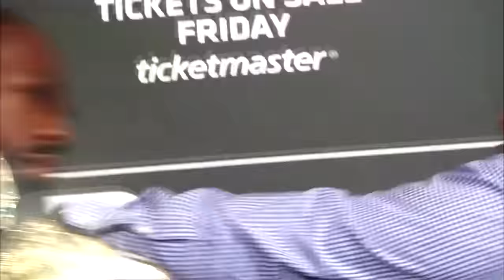MMA Motivation - Adversity is what makes you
Recently I made an MMA motivation video based on one of Joe Rogan's podcasts. Mostly from fresh UFC events. Enjoy!

M U S I C: Russian Circles: Hexed All

MMA fighters:

0:05 - Yoel Romero @ UFC 194
0:07 - Jacaré Souza @ UFC 194
0:10 - Andrei Arlovski @ UFC 195
0:12 - Luke Rockhold @ UFC 194
0:16 - Jon Jones & Daniel Cormier brawling before UFC 178
0:22 - Chris Weidman @ UFC 194
0:27 - José Aldo @ UFC 194
0:29 - Daniel Cormier on UFC 178 post fight conference
0:32 - Carlos Condit & Robbie Lawler @ UFC 195
0:34 - Conor McGregor & José Aldo @ UFC 194
0:38 - BJ Penn on TUF 19 Finale post fight conference
0:44 - José Aldo @ UFC 194
0:47 - Anderson Silva @ UFC 162
0:51 - Ronda Rousey @ UFC 193
0:53 - Jacaré Souza and Yoel Romero @ UFC 194
0:56 - Luke Rockhold & Lyoto Machida @ UFC on FOX 15
1:00 - Chris Weidman & Anderson Silva @ UFC 162
1:03 - Mark Munoz & Lyoto Machida @ UFC Fight Night 30
1:17 - Jose Aldo after UFC 194
1:28 - Ronda Rousey & Holly Holm @ UFC 193
1:30 - Frankie Edgar & Chad Mendes @ TUF 22 Finale
1:34 - Anderson Silva @ UFC 168
1:38 - Conor McGregor @ UFC 189
1:43 - Alexander Gustaffson @ UFC on FOX 14
1:47 - Anderson Silva @ UFC 183